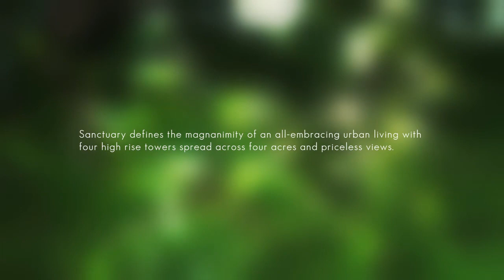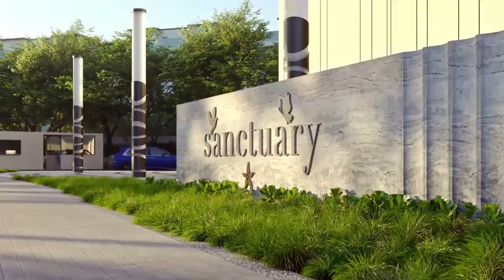SANCTUARY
Sanctuary - The City's NEW FINEST ADDRESS. This premium project defines the magnanimity of an all-embracing urban living with four high-rise towers spread across four acres and priceless views.